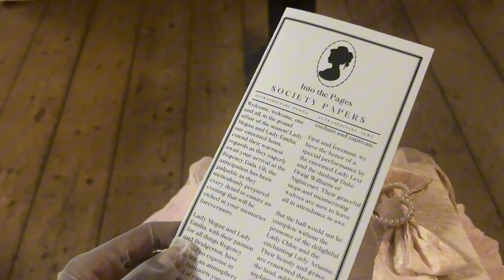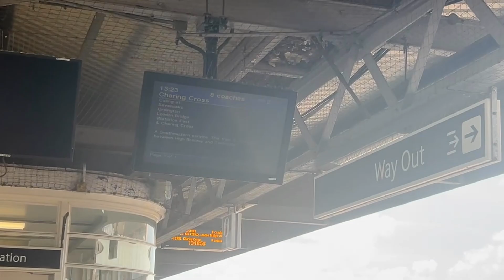How to become a princess: bridgerton ball vlog💎👑✨💗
So a few months ago I had the most wonderful opportunity to attend a bridgerton ball / regency inspired gala in England! It was truly a wonderful and magical experience, cosplayed a princess VERY hard ahaha.

For the respect of my friend her face has been covered as she’s not big on social media like that.

The event took place in Salmon’s estate in Kent and there was even a diamond of the season announcement. After the event we all agreed to meet for breakfast the morning after, and spent some time getting to know each other.

I will never forget this night and will continue seeking my delulu princess dreams.

•music•

Song: Blue Danube
Artist: Strauss

Song: Piano Sonata D. 850 in D

song: Waltz B46 In E-Flat Major

Song: Waltz in A Minor
Artist: Calvin Clavier

Song: Inspiring Emotional Uplifting
Piano
Artist: Music_ For_Videos

Song: Hopeful Piano 3
Artist: Music_ For_Videos

Song: Comedian
Artist: PianoAmor